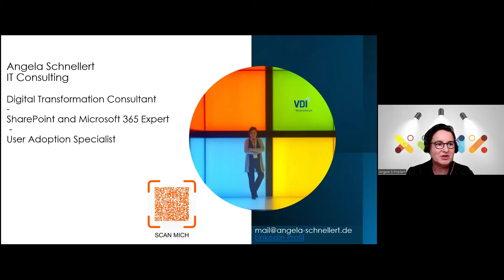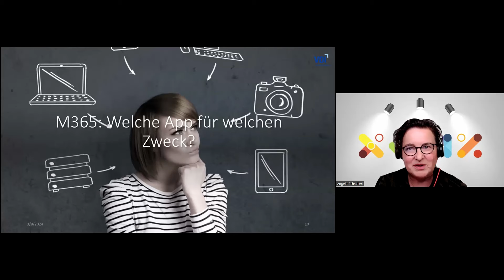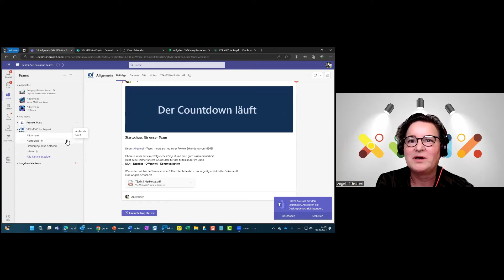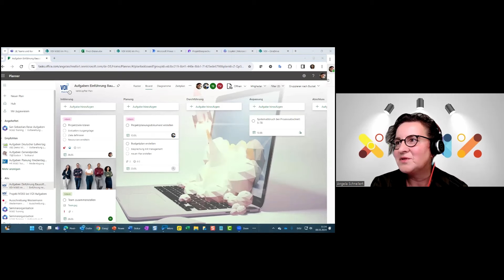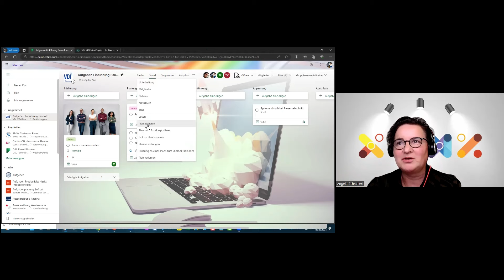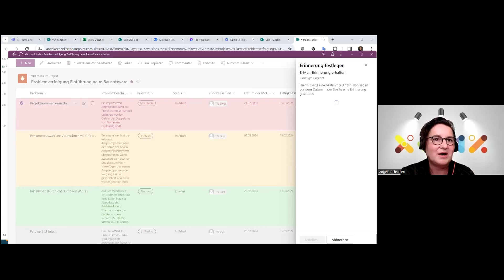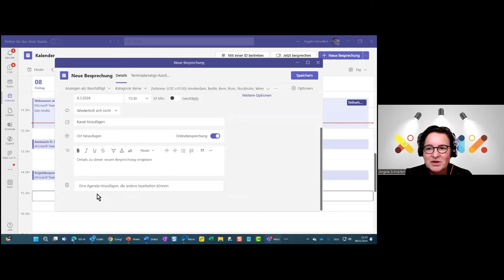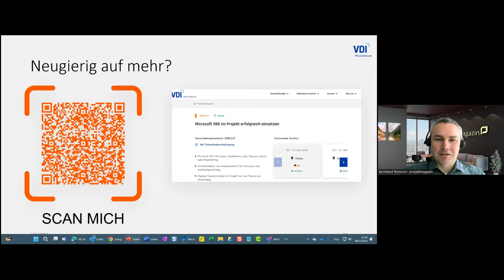Websession: Microsoft 365 Power-Boost: Erfolgreiches Projektmanagement mit innovativen Tools und KI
Worum geht’s?
Entdecken Sie in dieser Websession die Möglichkeiten des erweiterten Microsoft 365 Toolsets, mit dem Sie Ihr Projekt effektiv vorantreiben können.

Sie erfahren, wie Sie u.a. mit MS Teams, SharePoint, Lists, agilen Planner-Aufgaben und der innovativen KI von Microsoft Copilot Ihre Projektarbeit auf ein neues Level bringen.

Wir zeigen, wie Sie MS Teams nutzen können, um traditionelle E-Mail-Kommunikation zu ersetzen. Schaffen Sie offene Kanäle für einen transparenten Informationsfluss und halten Sie alle Teammitglieder stets auf dem neuesten Stand. Erkunden Sie, wie Sie mit SharePoint, Lists und Planner Ihre Arbeitsweise optimieren können.

Nutzen Sie die KI-Unterstützung von Microsoft Copilot, um intelligente Lösungen für Ihre Projekte zu entwickeln. Lernen Sie, wie Sie Copilot in Ihre Arbeitsprozesse integrieren, diese mit PowerAutomate automatisieren und damit die Produktivität im Projekt steigern können.

Mit diesen agilen Methoden für offene Zusammenarbeit brechen Sie Wissensilos auf. Unsere Websession zeigt Ihnen, wie Sie die Tools in der Praxis nutzen und wie Sie typische Fehler vermeiden können. Freuen Sie sich auf innovative Tricks und Tipps, die Ihre Arbeitsweise und den Erfolg Ihres Projekts nachhaltig voranbringen. Entdecken Sie, wie Sie das volle Potenzial des Microsoft 365 Toolsets und der KI Copilot ausschöpfen können!

Zielgruppe
- Projektingenieur:innen aller Fachrichtungen
- Projektbeteiligte
- Projekt- und Teamleitungen

Warum lohnt es sich?
- Maximieren Sie Ihre Effizienz und den Erfolg Ihres Projekts mit den Tools von Microsoft 365.
- Erleben Sie die innovative KI-Integration an konkreten Anwendungsbeispielen aus der Projektarbeit.
- Profitieren Sie von praxisorientierten Tipps und Tricks, wie Sie die Tools in realen Projektsituationen nutzen können.

Unsere Referentin
Angela Schnellert ist eine erfahrene Expertin im Bereich Digital Transformation mit Fokus auf dem effizienten Einsatz des Microsoft 365 Cloud Tool-Sets wie Teams, SharePoint, OneDrive, Lists und Planner. Sie hat sich darauf spezialisiert, Unternehmen bei der erfolgreichen Einführung digitaler Arbeitsweisen zu beraten und zu begleiten. Dabei verfügt sie über tiefe Fachkenntnisse in den Tools und teilt gerne sofort umsetzbare, produktivitätssteigernde "Quick Wins". Genauso wichtig ist es ihr, die Bedeutung von Änderungen gewohnter Arbeitsmethoden und Prozesse in ihre Workshops zu integrieren.